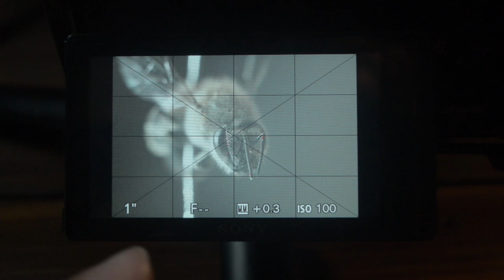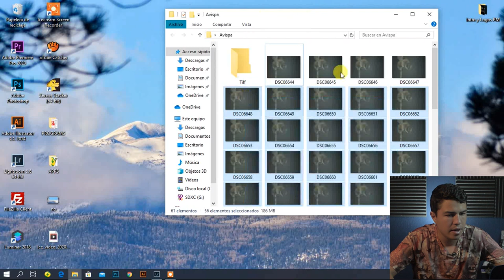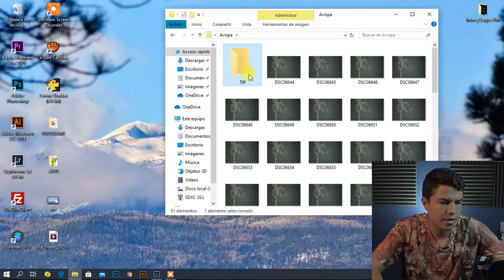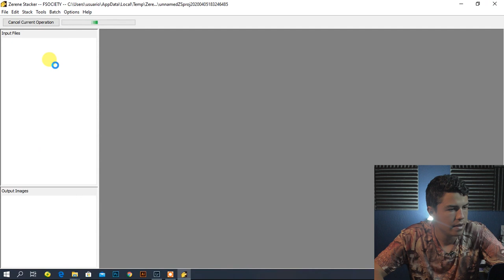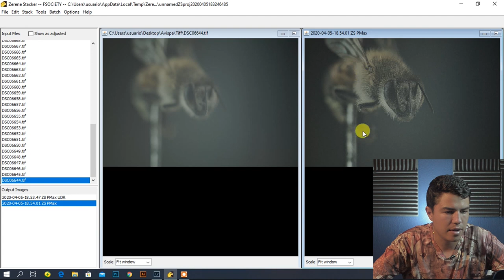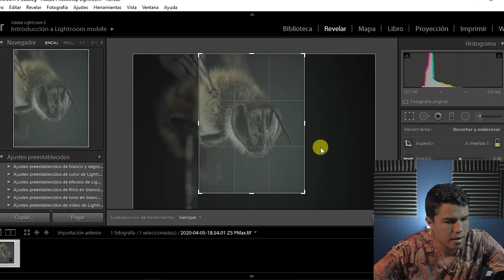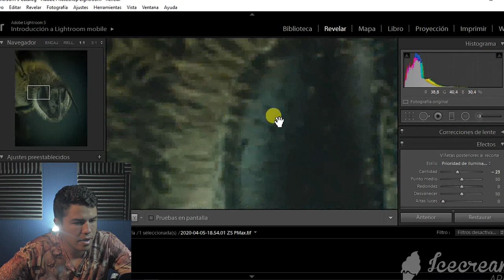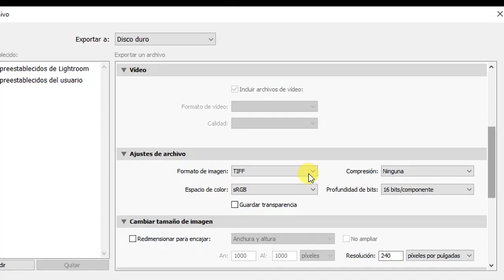Cómo hacer fotos MACRO EXTREMO | Super Macro photos low cost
En esta clase de Fotografía veremos como hacer fotos súper MACRO, de una manera económica y con un set casero, no se pierda todo el procedimiento de principio a fin para lograr unos buenos resultados.
Macro photos, fotografía macro, tutorial de fotografía.

Encuentrame en Instagram como: Peter media wildlife.
Y en mi Instagram de Fotografia Macro como: Peter media macro.